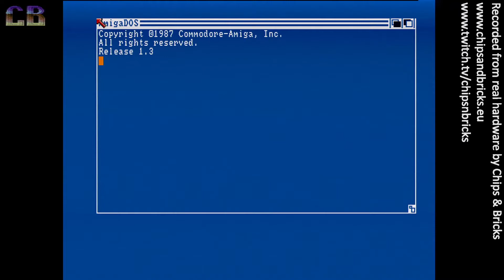Stolen Action Replay by Chrome [1080p50] [amiga intro]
Stolen Action Replay by Chrome

Amiga OCS/ECS Intro Released At Assembly 1992
Recorded from real hardware : Amiga 500 Kickstart 1.3, 512K Chip Ram , 512k Fast Ram

Chips & Bricks is live every Sunday evening at 20:00 CET on Twitch with the episodes uploaded to YouTube every Tuesday evening.

Follow our Twitch page to be notified of unannounced Unscripted Bricks episodes.